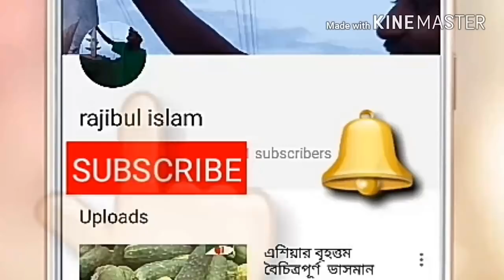আর এ এস নাকি একুয়াপনিক্স ?? কোন পদ্ধতিতে মাছ চাষ করবেন ???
আর এ এস ও একুয়াপনিক্স পদ্ধতিতে মাছ চাষ করবেন??সমস্যা সমাধানে দেখুন